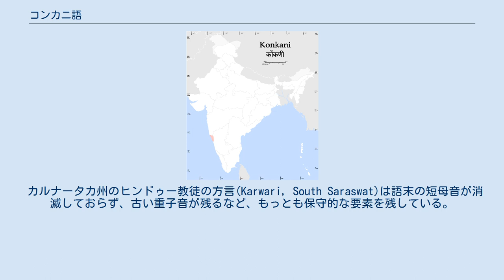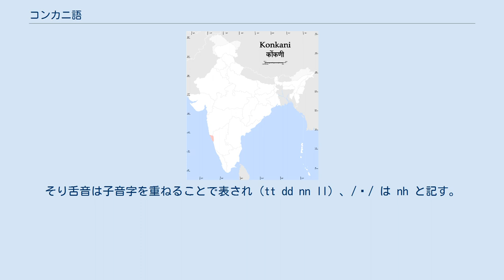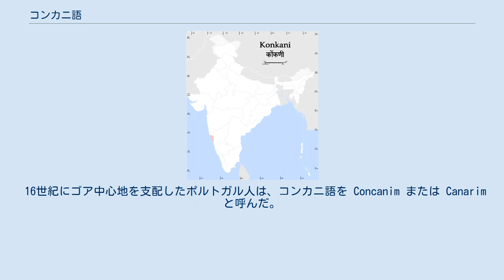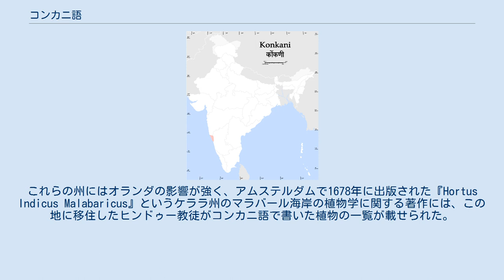コンカニ語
コンカニ語（コンカニご、英: Konkani language、コンカニ語: Konknni Bhas、कोंकणी भास）はインド・ヨーロッパ語族のインド・アーリア語派に属するインドの言語である。
 1987年以来ゴア州の公用語であり、1992年以来インド憲法の第8付則言語の一つでもある。
 コンカン語、コーンカニー語、コーンクニー語とも呼ばれる。
 コンカニ語とは「コンカン地方の言語」を意味する。
コンカンは現在のマハーラーシュトラ州・ゴア州・カルナータカ州にわたる西部海岸地域を指す。
マラーティー語のうち、この地域で話される方言をコンカン方言と呼ぶが、コンカニ語とは別物である。
 コンカニ語は、ゴア州および隣接するマハーラーシュトラ州（主にムンバイ）、カルナータカ州、ケララ州で話される。
マラーティー語に近く、マラーティー語の方言であるか、それとも独立した言語であるかはしばしば問題になる。
 コンカニ語話者は多言語使用者の割合が非常に多く、1991年の国勢調査によれば74%に達する（ヒンディー語話者では11%）。
これはゴア州以外に移住した人々の割合が多く、移住先で優勢な言語（マラーティー語、カンナダ語、トゥル語、マラヤーラム語など）を話す必要があるためである。
ゴア州でも、学校教育は通常コンカニ語以外の言語で行われる。
 ゴア州の中心地域は16世紀以来ポルトガルに支配され、住民にはキリスト教徒が多い。
またポルトガル語からの借用語の比率も高い。
 コンカニ語の方言は複雑で、出身地のほかに宗教でも分かれる。
16世紀にポルトガル人が現在のゴア州中心部を支配したとき、ヒンドゥー教徒はキリスト教に改宗するか、またはポルトガル支配地の外に移住しなければならなかった。
このため、この地のキリスト教徒は古くからの方言を話すが、ヒンドゥー教徒は後に周辺地域からやってきた人々であり、両者の交流が少なかったこともあって異なる方言を話している。
ゴア州ではヒンドゥー教徒の方言が事実上の標準語の位置を占める。
 カルナータカ州でもキリスト教徒とヒンドゥー教徒は大きく異なる方言を話すが、その一方でカルナータカ州のヒンドゥー教徒の方言はゴアのキリスト教徒の南部方言（サシティ方言）に近い。
この地のヒンドゥー教徒が16世紀にサシティ地域から移住してきたのに対し、キリスト教徒は北部から18世紀に移住してきたためである。
 カルナータカ州のヒンドゥー教徒の方言(Karwari, South Saraswat)は語末の短母音が消滅しておらず、古い重子音が残るなど、もっとも保守的な要素を残している。
 バラモンとそれ以外で代名詞や「行く・来る」などの動詞が異なる。
この違いはヒンドゥー教徒だけでなく、キリスト教徒にも存在する。
 ISO 639-3 ではコンカニ語をマクロランゲージとし、以下の2つに分ける。
 ゴア州では、デーヴァナーガリーで書かれたコンカニ語が公用語とされている。
ヒンドゥー教徒はデーヴァナーガリーで、キリスト教徒はポルトガル語風のラテン・アルファベットでコンカニ語を表記する。
 インドの諸言語のうち、コンカニ語はラテン・アルファベットによる表記が確立している珍しい言語である。
そり舌音は子音字を重ねることで表され（tt dd nn ll）、/ɲ/ は nh と記す。
 カルナータカ州では、デーヴァナーガリーまたはカンナダ文字で表記する。
ケララ州ではかつてマラヤーラム文字でコンカニ語を表記していたが、現在はデーヴァナーガリーで表記する。
 16世紀にゴア中心地を支配したポルトガル人は、コンカニ語を Concanim または Canarim と呼んだ。
後者はカンナダ語を意味したが、誤解であることがわかった後もこの語は長く使われた。
 当初、ポルトガル人はキリスト教の布教のためにコンカニ語を積極的に利用し、17世紀はじめにはコンカニ語の文法書や辞典、カテキズムの翻訳などが出版された。
天地創造からキリストの生涯までを韻文で記した『クリスタ・プラーナ』(英語版)という書物も編纂された。
しかし、異端審問の影響で、1684年にはキリスト教の布教にはポルトガル語のみが使用されるようになり、コンカニ語の使用は禁止された。
 当初ポルトガル人はヒンドゥー教を禁止したため、隣接する州に多くの人口が流出した。
これらの州にはオランダの影響が強く、アムステルダムで1678年に出版された『Hortus Indicus Malabaricus』...